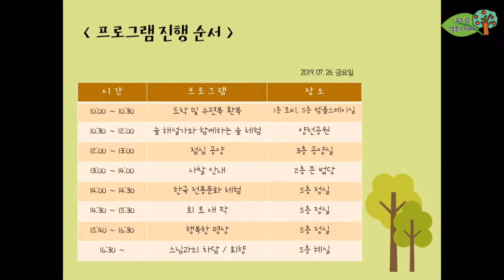꿈Dream 에코 템플스테이 두 번째 이야기 :: 영화사 학생회 in 국제선센터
안녕하세요 꿈Dream 에코 템플스테이 조교 김서현입니다.

동국대학교 사범대학과 한국불교문화사업단 그리고 사단법인 숲생태지도자협회가 함께 진행하는 '꿈Dream 에코 템플스테이'프로그램의 두 번째 이야기를 담았습니다.

영화사 청소년 학생회 친구들과 목동에 위치한 '국제선센터'에 다녀왔는데요. 즐겁게 감상하시고 앞으로도 계속될 '꿈Dream 에코 템플스테이'도 기대해주세요~!

영상을 다른 채널에 올리고자 하는 경우, 꼭 이메일로 연락하시기 바랍니다.